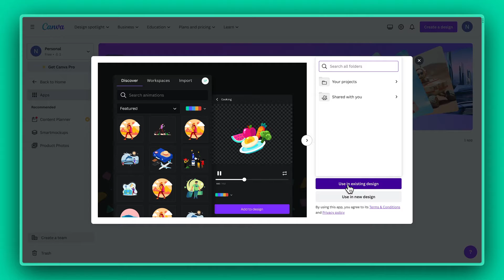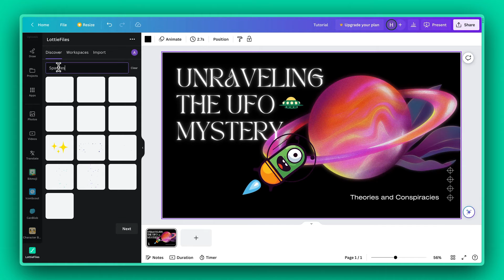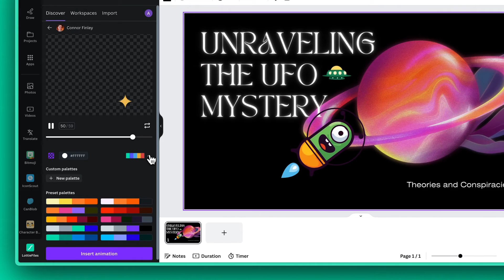How to add Lottie animations to your Canva project with LottieFiles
This step-by-step tutorial shows you how to effortlessly integrate Lottie animations to bring the power of animations to your @canva designs.

Timestamps
00:00 Tutorial Introduction
00:42 Open LottieFiles for Canva app
01:20 Search for a Lottie animation
01:37 Adjust size and position
02:07 Change color using color palette
02:31 Add animations from LottieFiles workspace